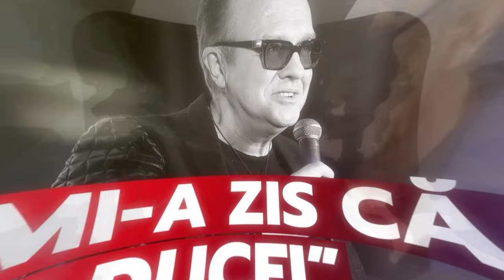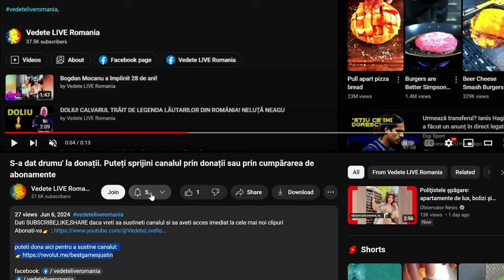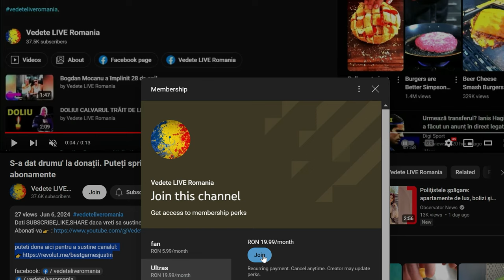Val de reacții ale artiștilor români după moartea lui Gabriel Cotabiță